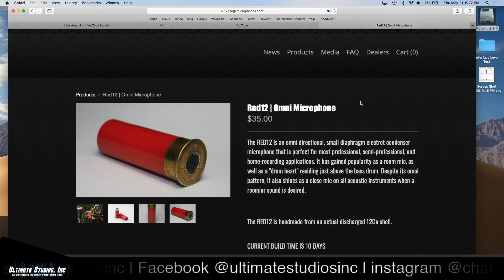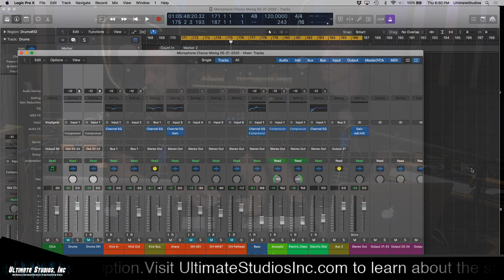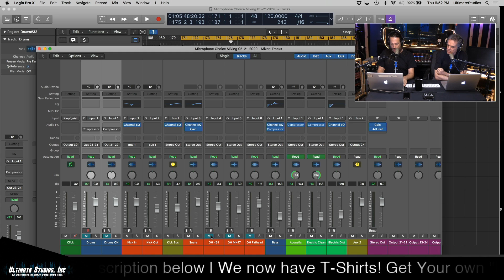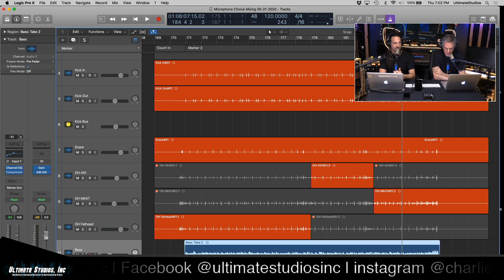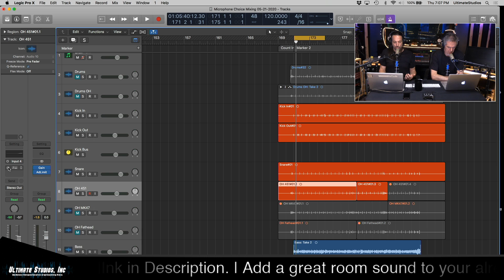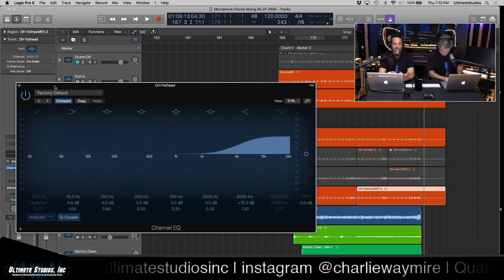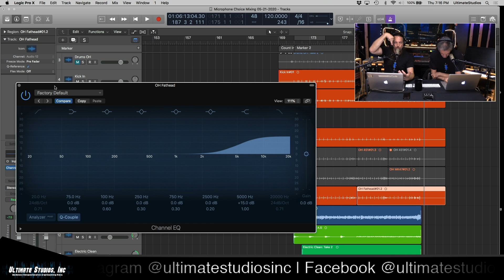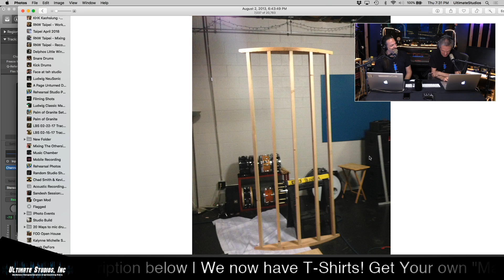Building Your Mic Locker - What does mic choice have to do with mixing?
Hello everyone! Today we're going to talk about choosing microphones when building your mic locker and how that effects your mix.

I myself truly believe that mixing starts at the recording stage so how you choose to record a source and what you choose to record that source with is important. The outcome you desire should have a direct affect on what microphones you choose to buy.

Mixing & Mastering
Let us help you make your music sound just the way you want it to.

If you are recording at home, in your rehearsal space or anywhere that doesn't necessarily have a great room then I have something for you! Re-Amp your already recorded drum tracks in the room here at Ultimate Studios, Inc. I have some super affordable packages and would love to help you take your sounds to the next level.

Fine tune your drum recording chops!

Get your music ONLINE and OUT TO THE WORLD!

New Facebook group for the Live Broadcast Crew!!! This will allow us to share photos and links with each other that we can't really do on Youtube.

Ultimate Studios, Inc is a full service recording studio, mixing studio and band development resource located in Los Angeles, CA.Panorama City, CA 91402

We believe EVERYONE deserves great sounding music!

Ultimate Studios, Inc is a boutique production facility for artists and bands to collaborate, create, and record. Led by Producer/Engineer Charlie Waymire, our team assists artists through the entire creative process including recording, mixing, mastering, and video production. Our ultimate goal is to help bands and artists build a strong brand for a lasting career!

We also have one of the best drum recording studios in Los Angeles!

recording studio los angeles, north hollywood, van nuys,recording, mixing, mastering, video production, rock recording studio